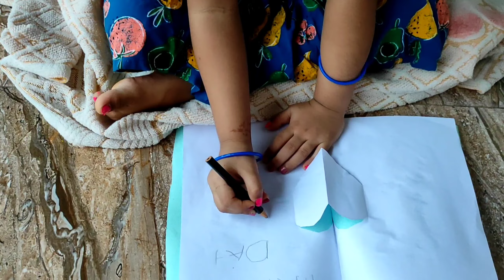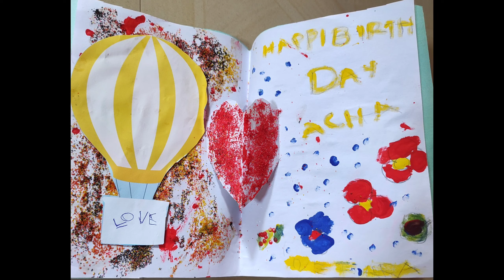DIY Birthday Card ||Corona കാലത്തു Gift വീട്ടിൽ ഇരുന്നു ഉണ്ടാക്കാം|| Surprise For Achaa's Birthday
Name : Nethra Praveen
Age     : 3

Ente cheriya cheriya moments njan ivide share cheyato . .. Make Up, Styling,DIY,Music, Dance,Activities,Cooking, Fun angane agnae pinne kurumbum undavume 😉